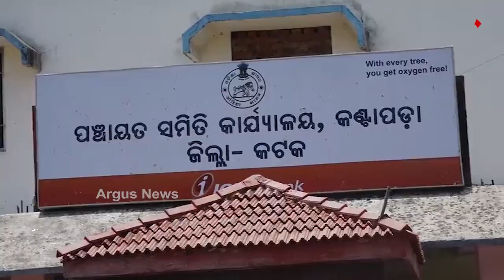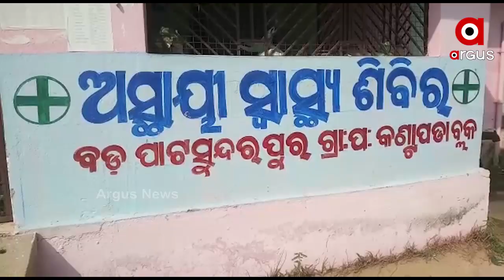ପୁଣି ଫେରିଲା କଣ୍ଟେନମେଣ୍ଟ ଜୋନ..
ରାଜ୍ୟରେ ଦୈନନ୍ଦିନ କୋରୋନା ସଂକ୍ରମଣ ହ୍ରାସ ପାଉଥିବା ବେଳେ ବର୍ତ୍ତମାନ ଚିନ୍ତା ବଢାଇଛନ୍ତି ବ୍ରିଟେନ ଫେରନ୍ତା । ଅନେକ ଦିନର ବ୍ୟବଧାନ ପରେ ପୁଣି ଫେରିଛି କଣ୍ଟେନମେଣ୍ଟ ଜୋନ ..